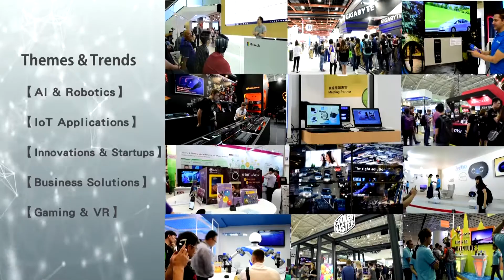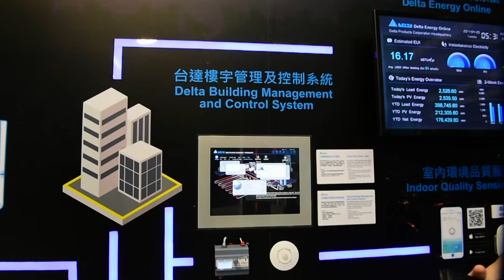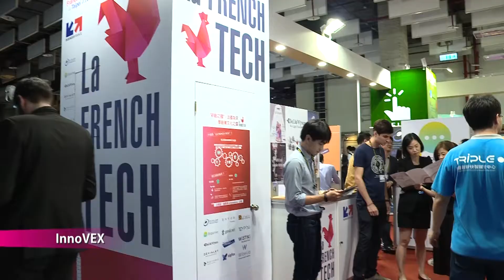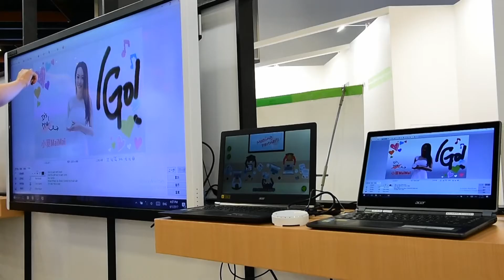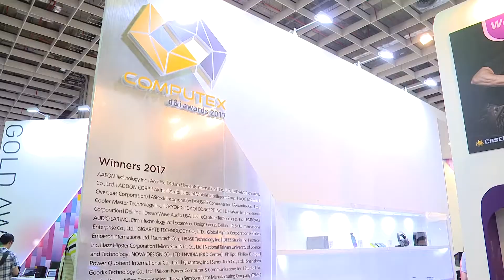COMPUTEX 2017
Established in 1981, COMPUTEX TAIPEI is the leading global ICT and IoT show with a complete supply chain and ecosystems. Co-organized by the Taiwan External Trade Development Council (TAITRA) and Taipei Computer Association (TCA), COMPUTEX, based upon Taiwan’s complete ICT clusters, covers the whole spectrum of ICT industry, from established brands to startups and from ICT supply chain to IoT ecosystems. In 2017,
COMPUTEX attracted 41,378 international visitors from 167 countries.